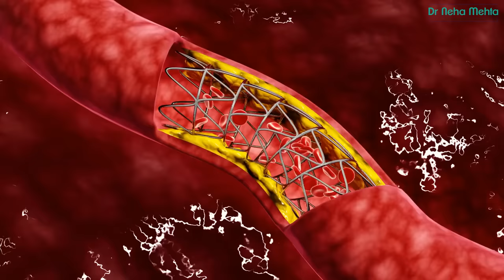लहसुन के चमत्कारी फायदे || in Hindi || Dr. Neha Mehta